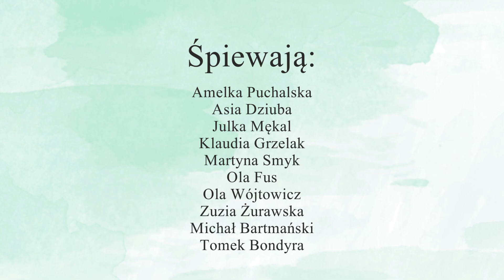9 Warsztaty Wokalne z Centrum Muzycznym TRYTON - ŻYWIOŁY (cover)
Piosenka w wykonaniu uczestników 9 Warsztatów Wokalnych z Centrum Muzycznym TRYTON w Tomaszowie Lubelskim

Amelia Puchalska, Joanna Dziuba, Aleksandra Wójtowicz, Julia Mękal, Zuzanna Żurawska, Martyna Smyk, Aleksandra Fus, Tomasz Bondyra, Klaudia Grzelak, Michał Bartmański

wykonawca: Warsztatowa Akademia Musicalowa
muzyka: Marta Jakubowska, Jacek Winkiel
słowa: Marta Jakubowska